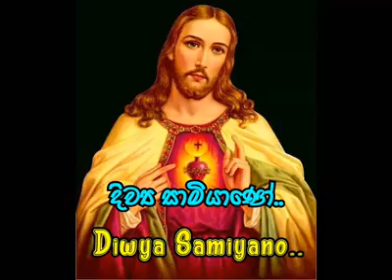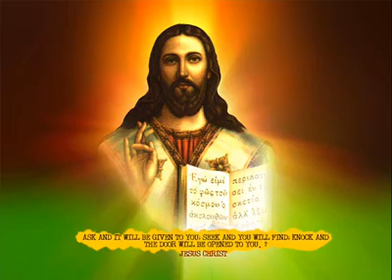Diwya Samiyaano.. දිව්‍ය සාමියානෝ..